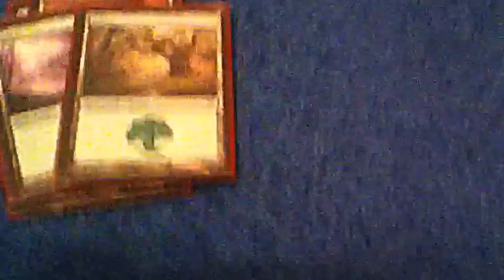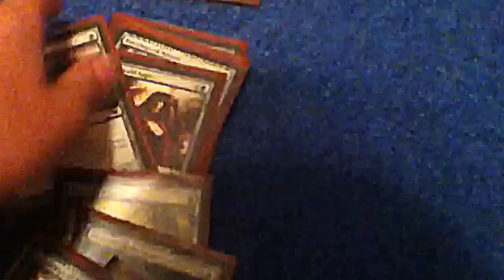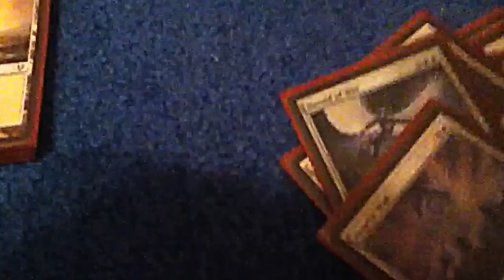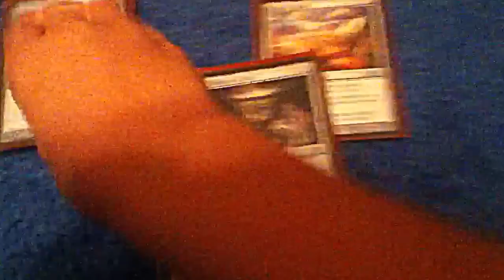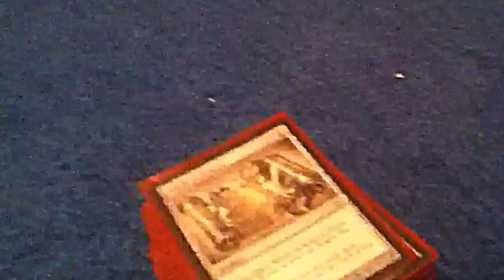Magic The Gathering: White, Green angel life gain deck 2.0